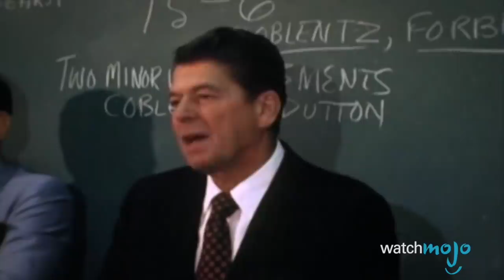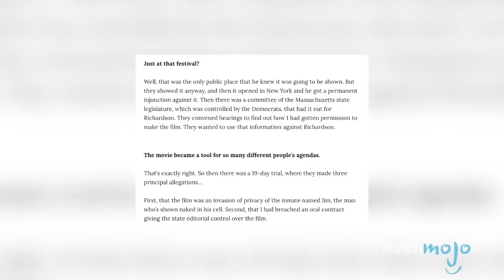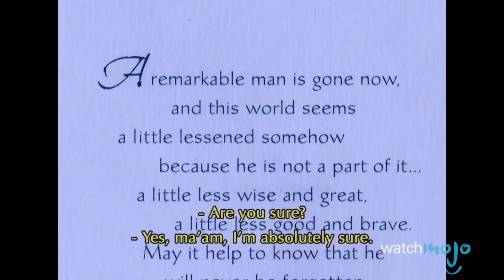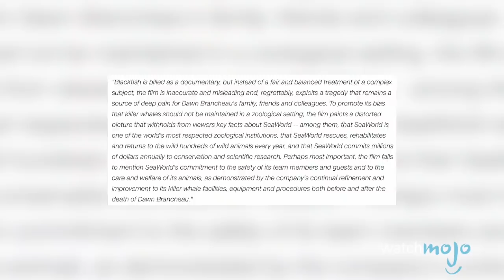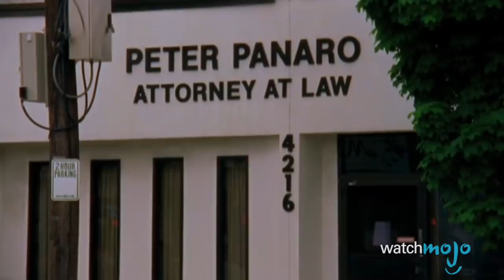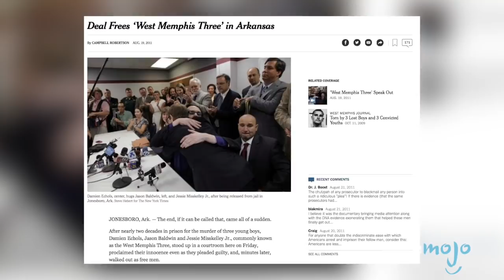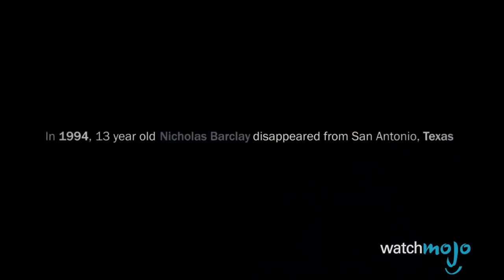Top 10 Most Hard to Watch Documentaries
Have a Top 10 idea? Submit it to us here!
These movies tackle some very tough subject matter. Whether it's Blackfish, Dear Zachary, or The Bridge, these documentaries will leave you shaken. WatchMojo counts down the top documentaries that are hard to watch.

Special thanks to our user alexholmes619@gmail. for suggesting this idea!

List rank and entries:
#10. “13th” (2016)
#9. “Zoo” (2007)
#8. “Tarnation” (2003)
#7. “Titicut Follies” (1967)
#6. “Dear Zachary A Letter to a Son About His Father” (2008)
#5. “Blackfish” (2013)
#4. “Capturing the Friedmans” (2003)